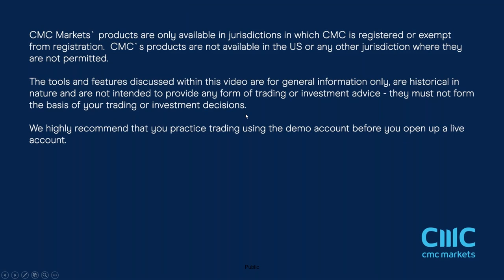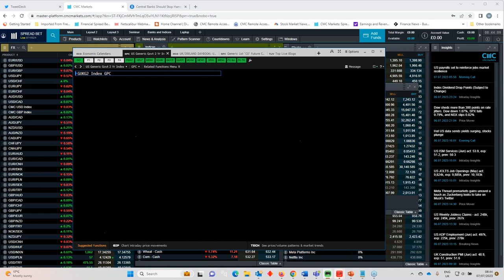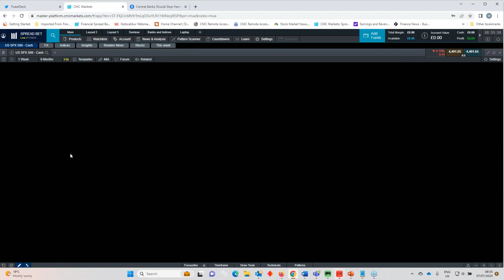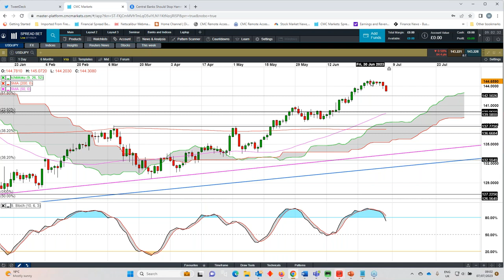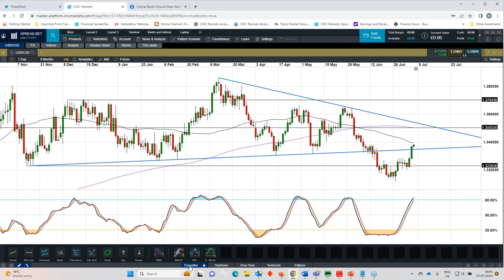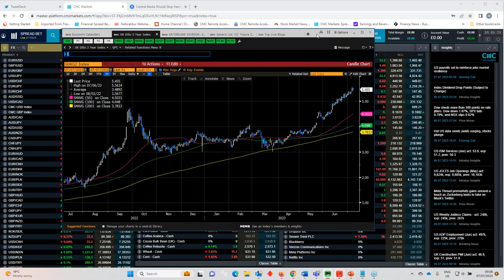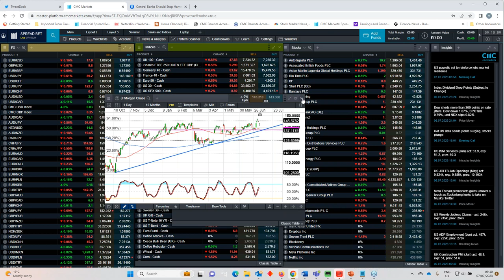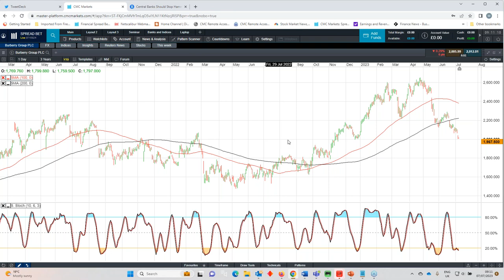The Week Ahead: US CPI, bank earnings; Bank of Canada rate decision - w/c 10 July 2023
Join our chief market analyst Michael Hewson for his overview of key economic and company events in the week ahead. After a look back at European stock markets' declines over the past week, Michael turns his attention to the outlook for interest rates, the upcoming US consumer price inflation reading for June, the Bank of Canada's interest rate decision, and a raft of Q2 results from US banks as a fresh earnings season gets underway.